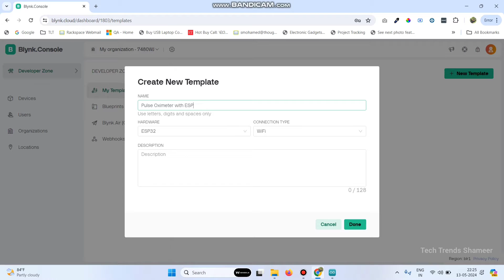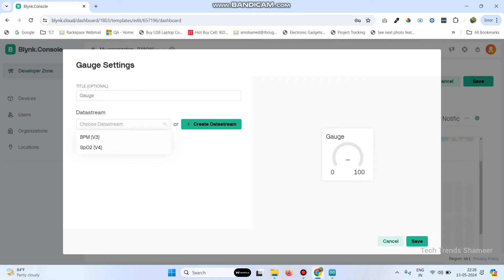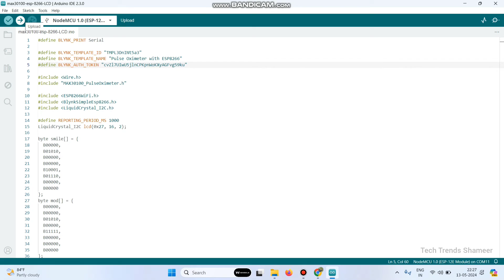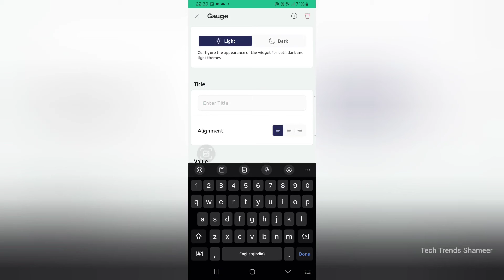MAX30100 Pulse Oximeter Sensor with ESP8266 & Blynk IoT | Health Monitor: MAX30100 & ESP8266Tutorial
Description: "Join us in this comprehensive tutorial where we explore the fascinating world of health monitoring using the MAX30100 Pulse Oximeter sensor and ESP8266 microcontroller with Blynk IoT integration! Learn how to measure vital health parameters such as Blood Oxygen Saturation (SpO2) and Heart Rate (BPM) effortlessly from the comfort of your home. Our step-by-step guide will walk you through the setup process, data visualization, and remote monitoring capabilities using Blynk IoT. Watch now and take charge of your health with cutting-edge IoT technology! 💓💡

🛠️ Key Components:

    MAX30100 Pulse Oximeter Sensor: Accurately measures SpO2 and BPM.
    ESP8266 Microcontroller: Enables seamless connectivity and data transmission.
    Blynk IoT Platform: Visualize and monitor health data remotely with ease.

📈 What You'll Learn:

    Setting up the MAX30100 sensor with ESP8266 for health monitoring.
    Integrating Blynk IoT for real-time data visualization and remote access.
    Understanding and interpreting BPM and SpO2 readings for health assessment.

🌟 Benefits:

    Monitor vital health parameters conveniently from home.
    Track your heart rate and blood oxygen levels in real-time.
    Gain insights into your overall health and well-being with advanced health monitoring technology.

Ready to embark on your journey to better health? Watch our tutorial and discover how easy it is to monitor BPM and SpO2 using MAX30100 and ESP8266 with Blynk IoT! HealthMonitoring MAX30100 ESP8266 BlynkIoT DigitalHealth IoTTechnology TechTutorial"